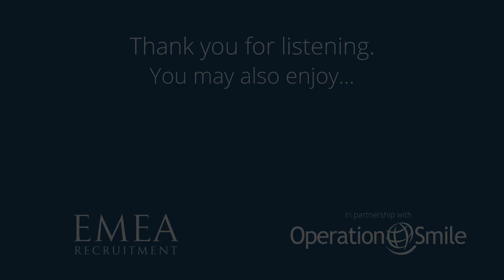Stefan Gebauer Episode - EMEA Recruitment Podcast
We were happy to welcome Stefan Gebauer, CFO International at Elanco, onto the EMEA Recruitment podcast.

To kickstart the episode, Paul Toms asks Stefan about the last time smiled. He shares that he has three children - aged between two and 12. Often, when he smiles, one of them is involved.

Speaking about value creation, Stefan explains that first, as a Business Partner, you need to understand what creates value for the business and other BPs – know how to bring your strengths, regularly inspect your activities, the business needs, and the things that move the needle.

Secondly, managing expectations is something that also needs to be considered; align with your BPs upfront and discuss what’s possible and what’s not. If something is not possible, suggest alternatives to see how you can create value within the possibilities.

Thirdly, remove complacency and continue to set the bar higher for yourself. To do this, leave your comfort zone, seek feedback, and challenge yourself; that will help you deliver value for the business and your colleagues.

Stefan has spent over 15 years with Elanco, something that was not part of the original plan, but is far from something he regrets. Stefan remains loyal because of the opportunities presented to him and the continuous journey of personal and professional growth in different roles and locations.

Stefan enjoys his role, the people around him, and the opportunities he has had. Simply, if the chemistry works, people will stay with the company, he says.

Stefan claims that Finance is a great place to be, as it is a highly diverse function and keeps you on your toes; in Finance, you are connected to management and the business itself.

If you aspire to become a CFO, you will need the right mix of hard and soft skills, he explains. The hard skills include knowing the craft and gaining exposure to different areas of the business. The soft skills include the ability to build strong teams, foster engagement, and create a collaborative environment.

However, a big differentiator is having the ability to jump from the big picture to the essential details – if you can do that well, that will differentiate you from others. The first step is gaining exposure to senior management.

Looking at attracting talent onto the project team staff, find ways to make them comfortable and reintegrate them afterwards, managing that proactively, Stefan recommends. He advises always overstaffing - as you may uncover things you were not aware of previously – and planning for productivity.

We explore the recruitment challenges when retaining and attracting talent. Stefan explains the strategies in place at Elanco.

Nonetheless, no matter how well you plan, Stefan mentions that there will always be some regrettable losses and roles that cannot be filled internally. This is where bringing in an agency, such as EMEA Recruitment, can help with finding fresh talent and new ideas for the business.

If you’re looking for a particular part of the episode, use the timestamps below:

00:00 Introduction
02:00 The last thing that made Stefan smile
04:00 Planning, priorities and a typical working day
06:15 Views on flexible working
07:45 How to create value as a Business Partner
11:35 Stefan’s strengths and his L&D
13:45 Why Stefan has stayed with Elanco for over 15 years
16:15 Insights into Finance and how to become a CFO
21:15 Scaling a big picture down to the nitty-gritty
21:40 Stefan’s journey to becoming CFO International
26:10 Key things to consider when undergoing a transformation
33:40 Stefan’s analytical mind
35:40 Attracting and retaining talent
40:35 Why Stefan enjoys people management and development

Would you like to reach out to Stefan? Connect with him on LinkedIn

Operation Smile is the official partner of the EMEA Recruitment podcast. We’re proud to be raising vital funds and awareness for Operation Smile’s volunteers to continue delivering life-changing surgery to children with cleft lip and palate. To find out more about our partnership, please

This podcast is hosted by Paul Toms, Founder of EMEA Recruitment, and Rose Jinks, our Marketing Manager.

You can find out more about our specialist recruitment services – including senior Finance positions – through our

If you’d like to connect with Paul, please visit his LinkedIn profile